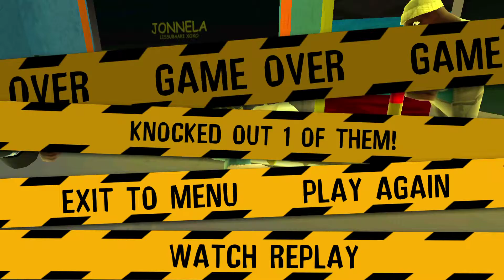Drunk-Fu: Wasted Masters - Android Gameplay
Drunk Fu Wasted Masters Android Gameplay HD [Full HD]
Description: Physics-based drunk fight simulator! Prove your late-night boxing skills against AI controlled bullies, or challenge your friend to see who will be the last one standing!